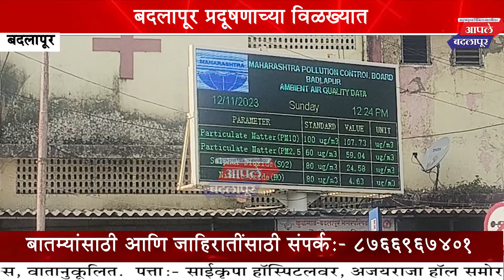१७ वायु प्रदूषित शहरांमध्ये बदलापूर शहराचाही समावेश... नागरिकांच्या आरोग्यास धोका...